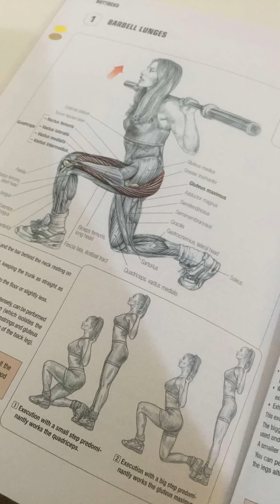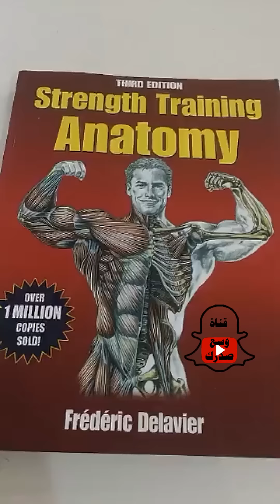تمارين شد الجسم مع د. محمد الأحمدي